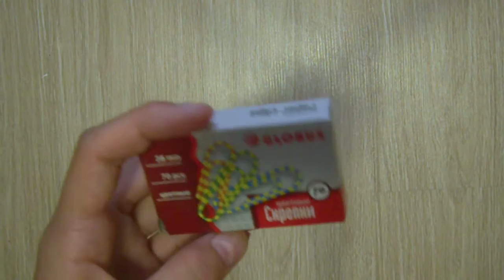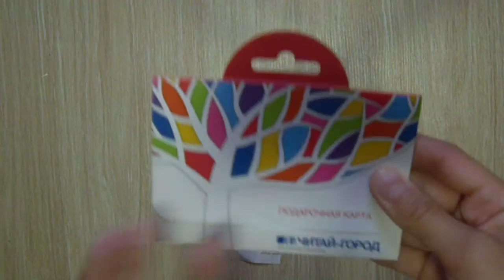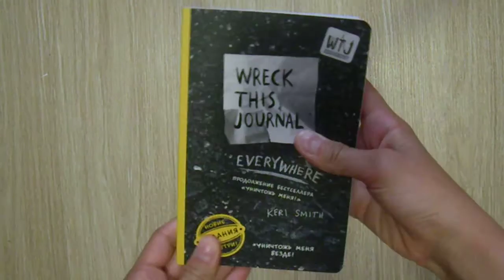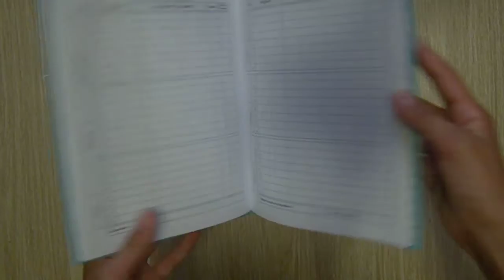Покупки Канцелярии из магазинов Читай Город, Польмар и немного покупок к школе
Я буду стараться удивлять вас моими идеями)
Если хочешь отправить мне письмо, то пиши мне в ВК -
Мой ник в Перескопе - @NifontovaLenaLenis
Мой ник в Твитере - @lenanifontova